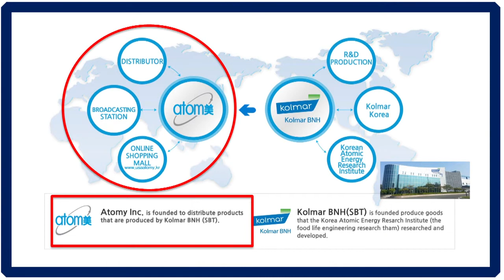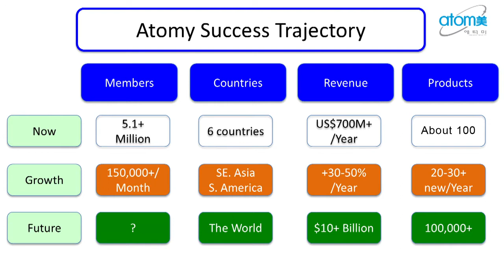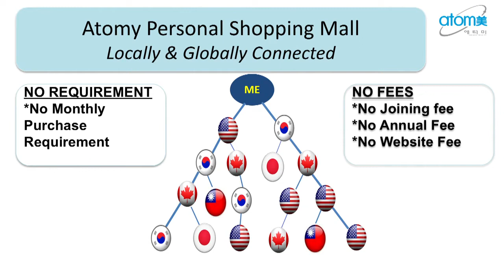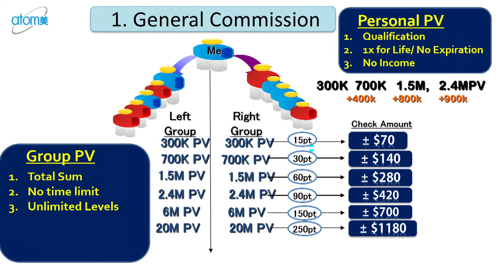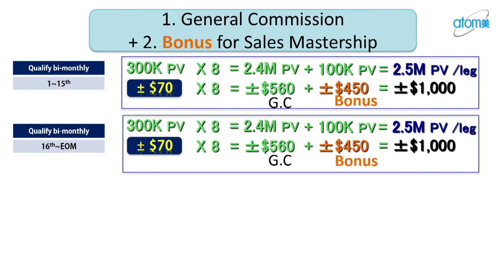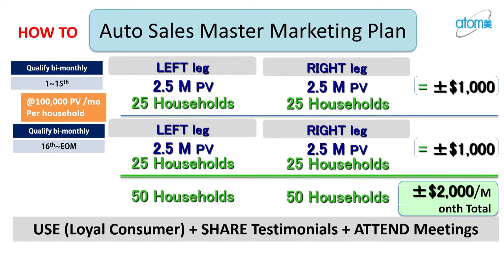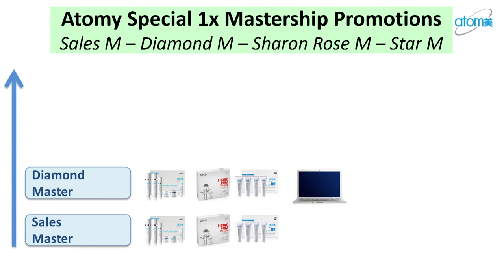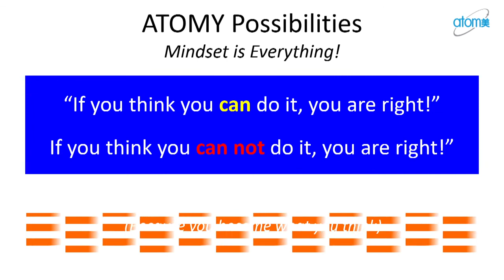How to Make $1400 Per Day with Atomy Home Business (English)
FREE BUSINESS!

✓ You do not need to sell products in you like that option.